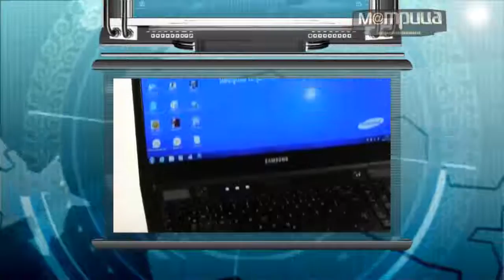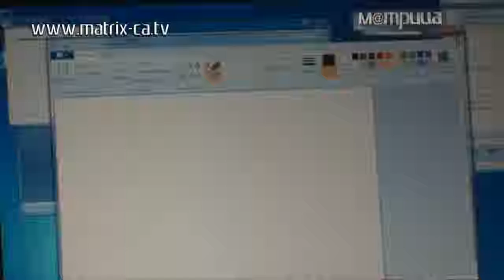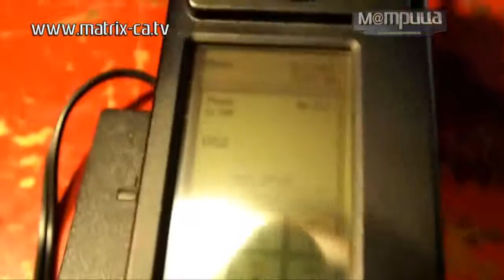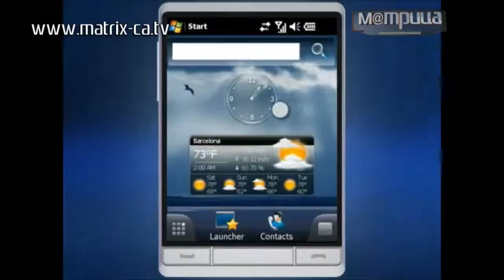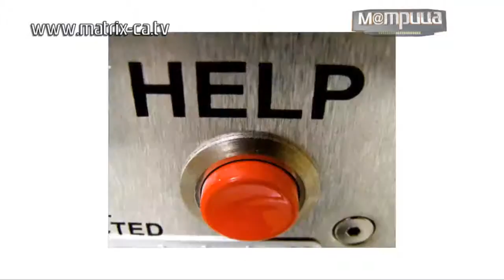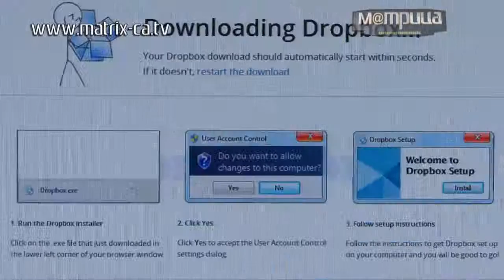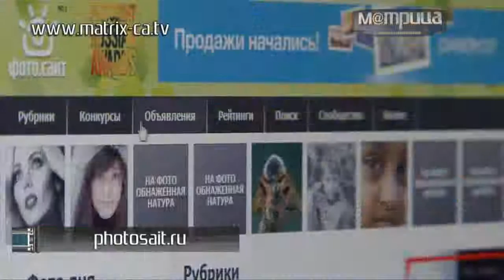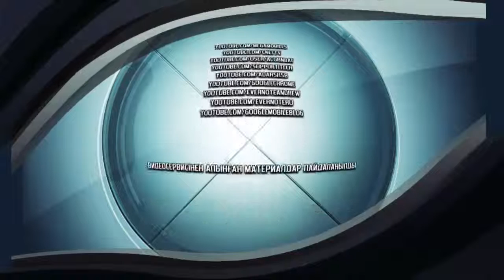(154) M@триЦА - Қазақша